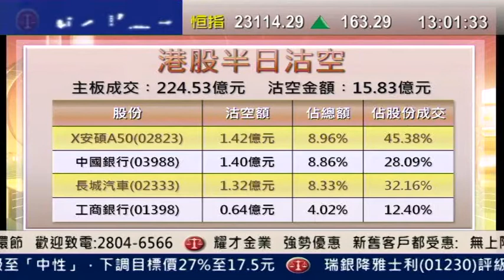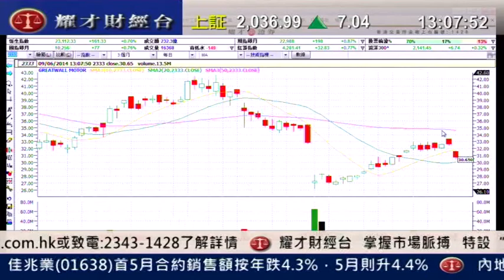耀才財經台 發逹講場 葉不落 植耀輝「各大沽空沽份前景分析」